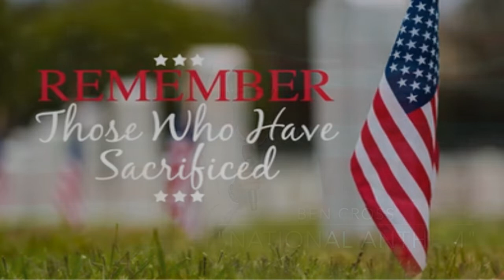The Star Spangled Banner - Benjamin Cross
Memorial Day 2022 remembrance - San Antonio, TX
Instrumentation:  Robert Cockfield & Paul Cockfield
Videography:  Clifton Jefferson